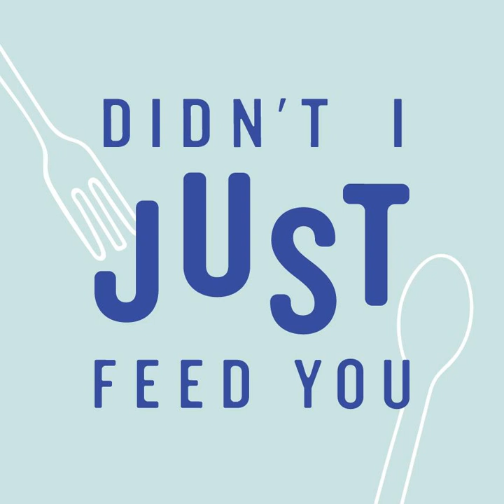155 What to Eat Before Summer’s Over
Every summer we make a mental bucket list of foods we want to cook, eat, and savor while we can. Because, before you know it, there will be a never-ending parade of apples, winter squash, and long cooked stews. Here are all the things we’re determined to eat and cook before summer ends and that we hope you’ll take time to enjoy too.